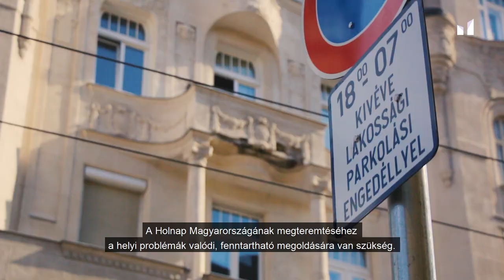Ismét Soproni Tamás a Momentum terézvárosi polgármesterjelöltje